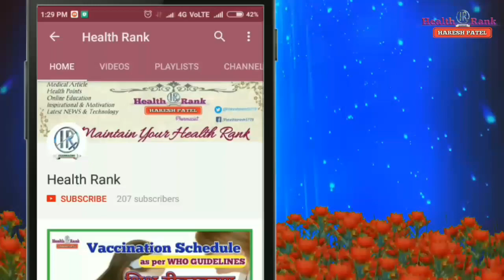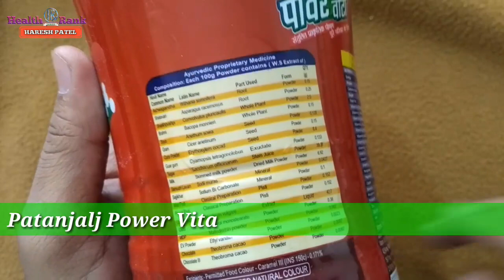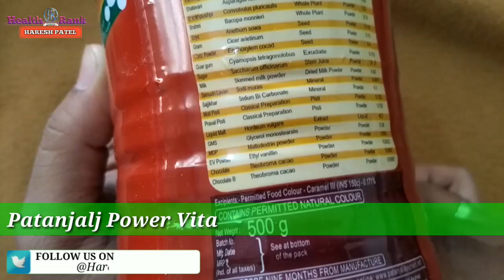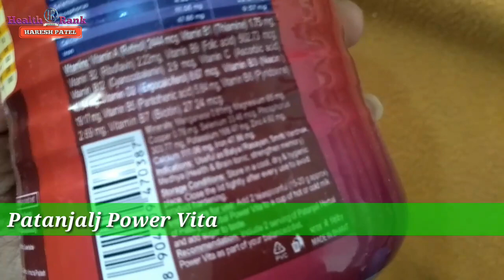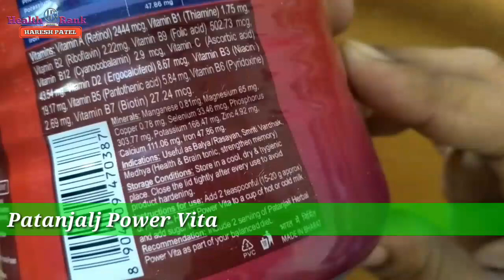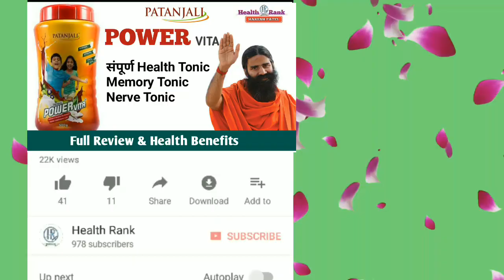Patanjali PowerVita || Review and Benefits in Details || In Hindi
Hi Friends,
Patanjali Power Vita || Review and Benefits In Details || In Hindi
Namaskaar Dosto,
Is video mein maine aapko Patanjali Power Vita ke bareme Puri jankari di hai, Patanjali Power Vita Review and Health Benefits, side Effects, price and how to use, Dosage form and Mrp etc.
Puri jankari kelie video dekhe.thanks

Thanks
Health Rank
Haresh Patel
About :
Our Mission is to make people aware about Health and to motivate them towards Healthy Lifestyle.
Health and Motivate thought are both very important in our life, so in this channel you will also show some motivational videos.
Thanks.